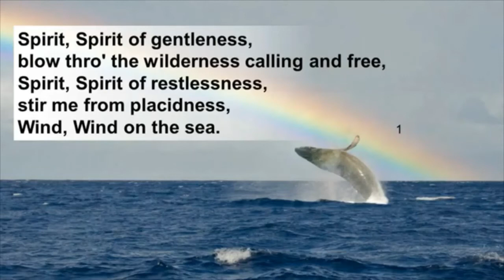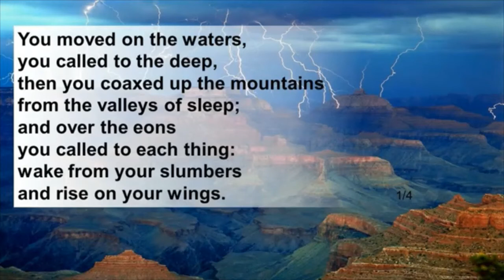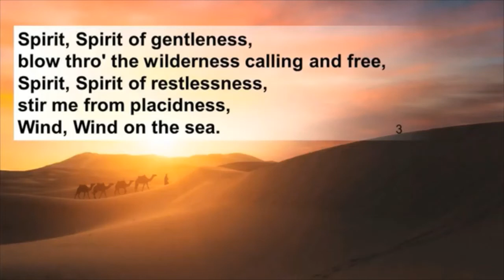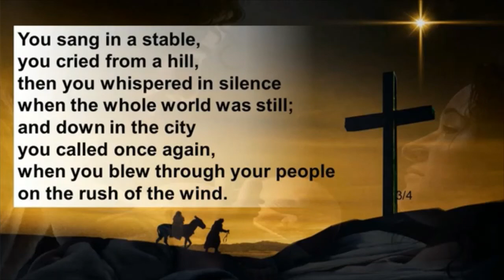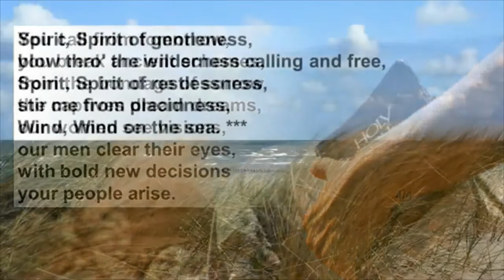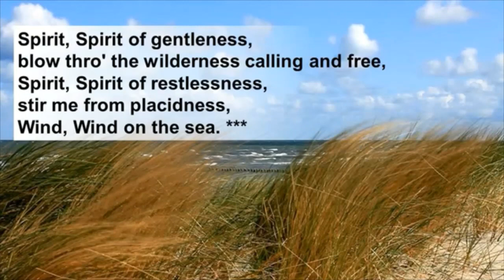Bethel Lutheran Church - Green Valley: Monday, 8 June 2020